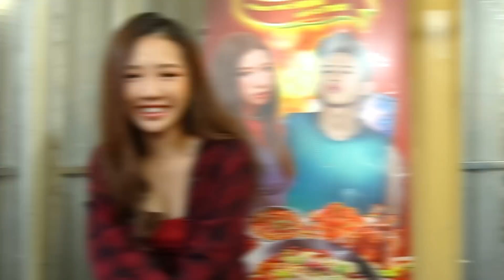AMEE lần đầu chơi Nhanh Như Chớp và cái kết I BTS Phố hàng nóng I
"Tân binh 10x" AMEE lần đầu thử chơi Nhanh Như Chớp tại hậu trường ghi hình MV Phố Hàng Nóng. Cùng theo dõi xem cô ca sĩ đáng yêu của "Anh nhà ở đâu thế?" trả lời đúng bao nhiêu câu nhé!
Lễ hội Phố hàng nóng sẽ diễn ra vào các ngày 11/5, 29/6 và 27/7 lần lượt tại các Thành phố: Hà Nội, Đà Nẵng và Thành phố Hồ Chí Minh. Phố hàng nóng hứa hẹn sẽ là điểm check-in lý tưởng nhất của giới trẻ trong mùa hè này!